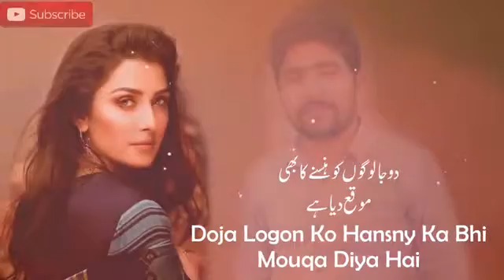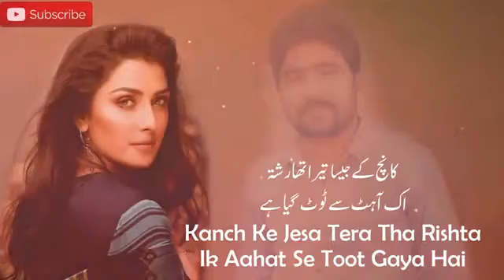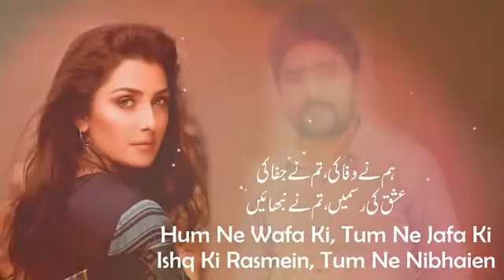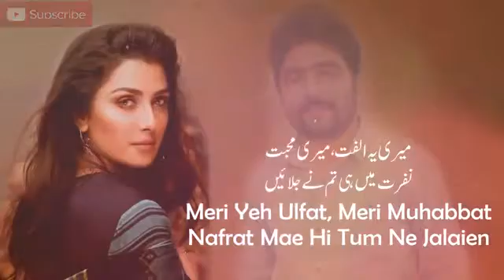Yaariyan OST Full Song Lyrics Nabeel Shaukat Har Pal Geo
Yaariyan OST Full Song (Lyrics) -
Mir Zia Ur Rehman Baloch